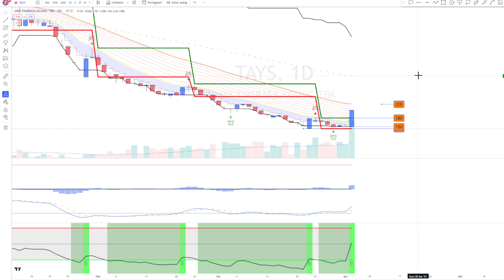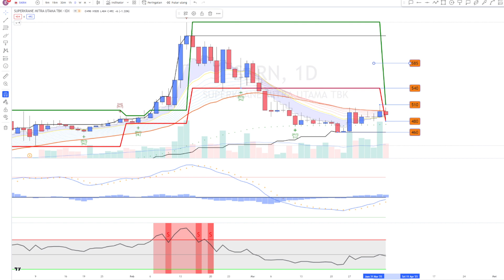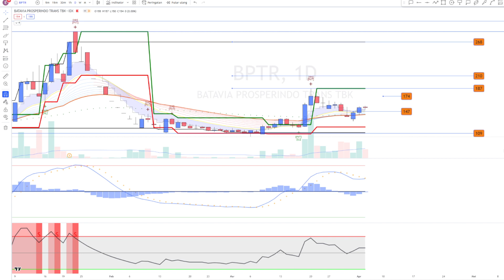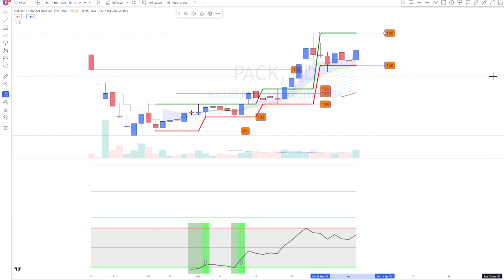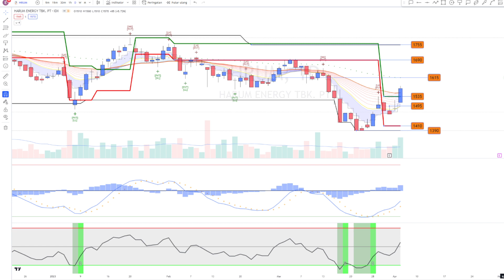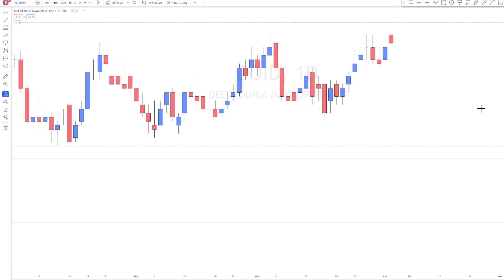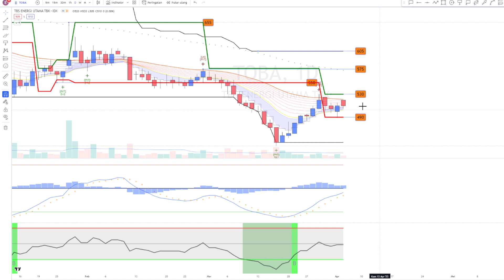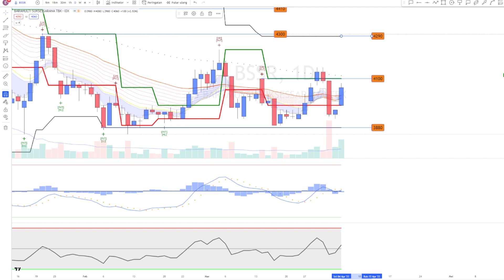PART 2 WATCHLIST & ANALISA SAHAM HARIAN UNTUK PERIODE 5 APRIL 2023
SAHAM:
WAPO ICBP TAYS CMRY SRTG SKRN BFIN BPTR JKON BDKR RALS TRON PACK PDPP MTDL HRUM ADRO DOID BUMI PBA KKGI TOBA BSSR